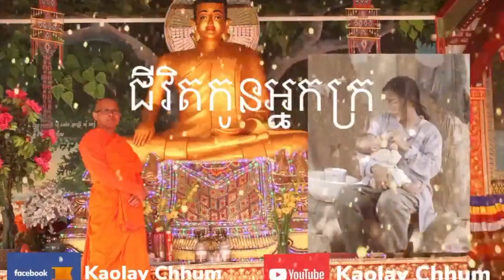kaolaychhum កំណាព្យ​អប់រំកូនអ្នកក្រ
សូមអរគុណដែលបានចូលទស្សនាក្នុងឆានែលនេះ ។ ឆាណែលនេះគឺអាប់ឡូដតែព្រះធម៌ទេ។